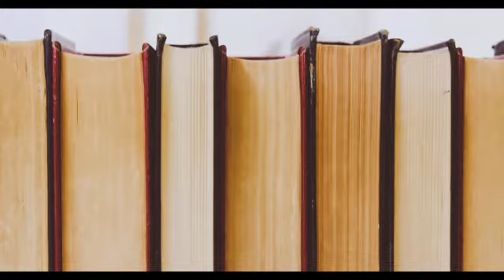50 Repeated English Antonyms for General Test|Tutor Online